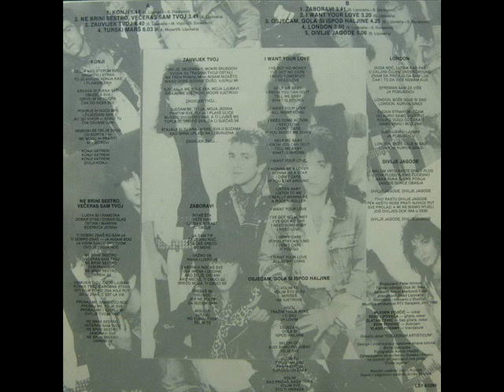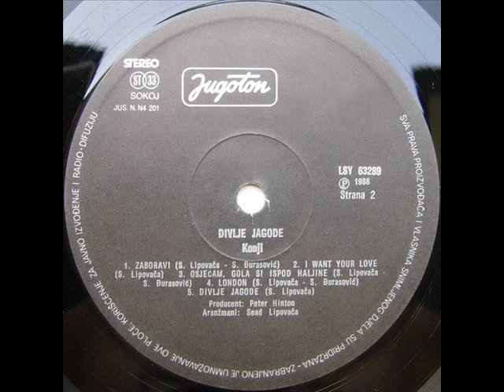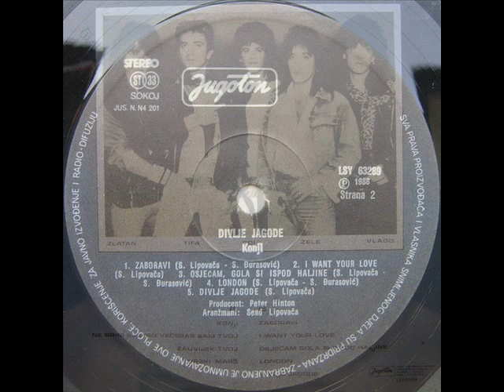ZAUVIJEK TVOJ - DIVLJE JAGODE (1988)